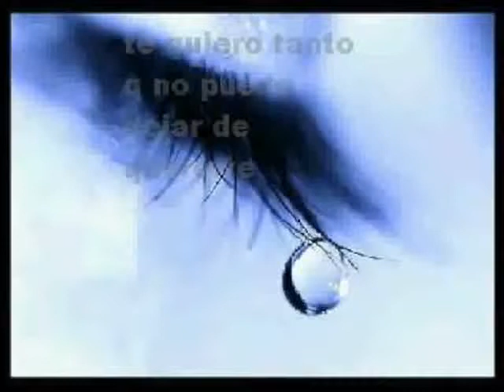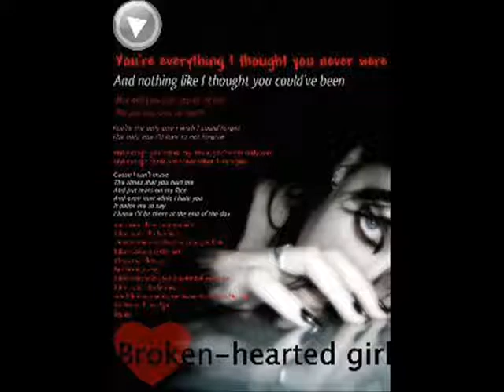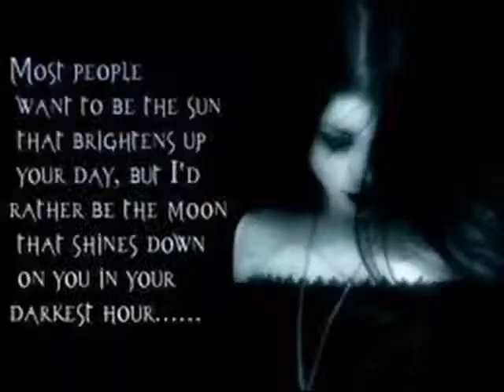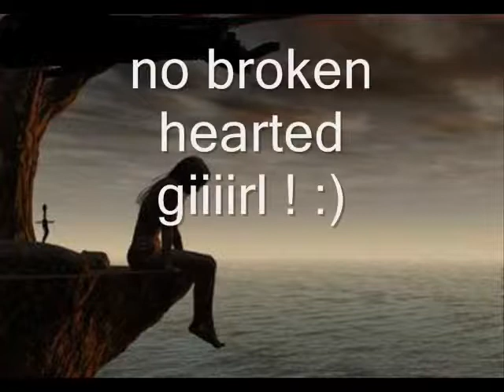Don't break my heart ....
commen and rate ! :D